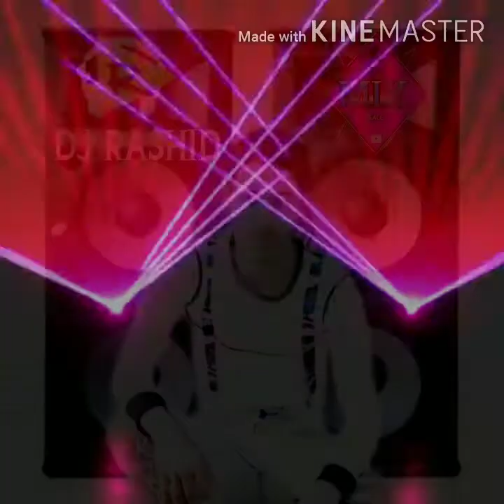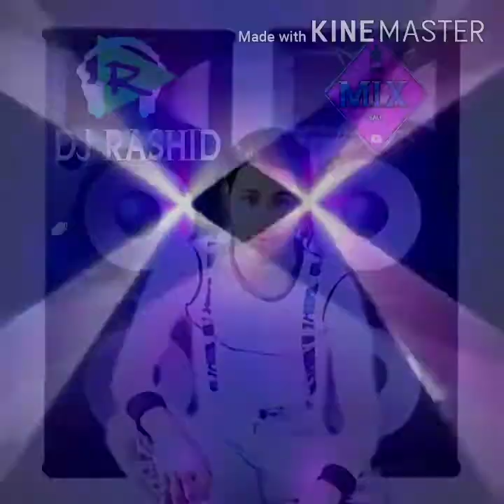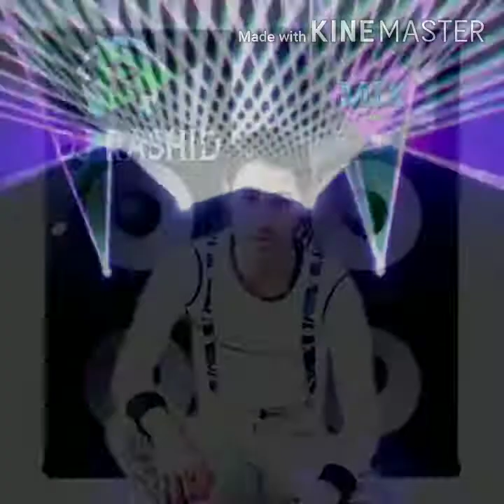DJ RASHID MIX 2020